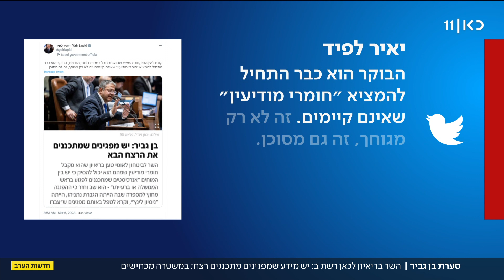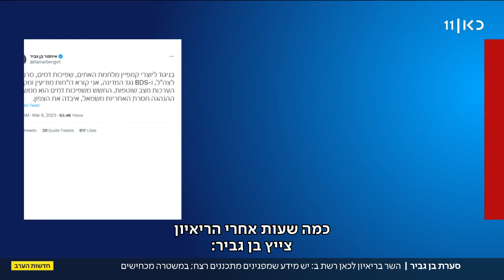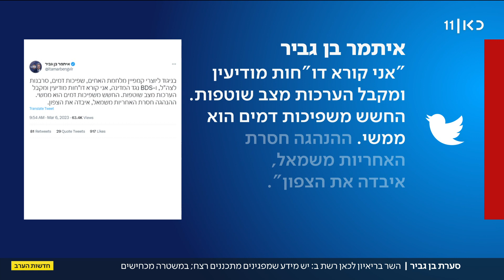"מתכננים את הרצח הבא": בן גביר טען למודיעין על תכנון לרצח - המשטרה מכחישה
כאן חדשות | השר בן גביר טען בריאיון בכאן רשת ב,  שבין המפגינים נגד הרפורמה המשפטית "יש אנשים שמתכננים את הרצח הבא". גורמים במשטרה דוחים את דברי השר ואומרים – ביררנו גם בשב"כ, לא מכירים בכלל איום כזה. על האמירה, ועל הסערה שבעקבותיה. כתבתו של משה שטיינמץ, מתוך חדשות הערב 06.03.23